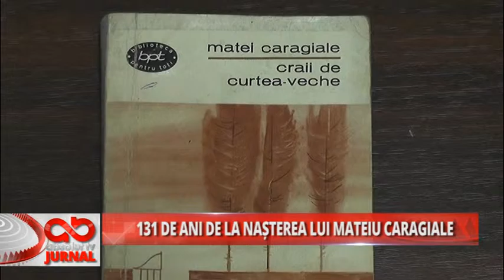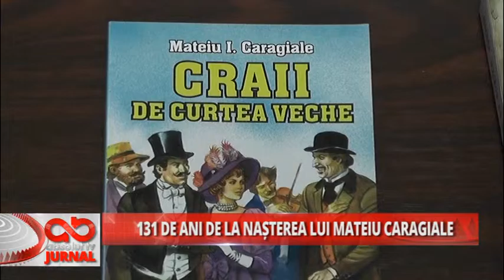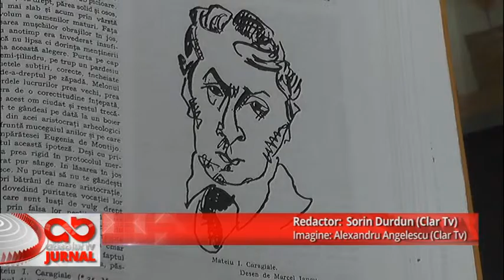131 DE ANI DE LA NASTEREA LUI MATEIU CARAGIALE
131 de ani de la naşterea lui Mateiu Caragiale

În această săptămână, Biblioteca Municipală „Ion Barbu” din Câmpulung, omagiază 131 de ani de la naşterea scriitorului Mateiu Caragiale. Personalitate importantă a culturii naţionale, romanul său „Craii de la Curtea Veche” este cea mai bună scriere din literatura română.